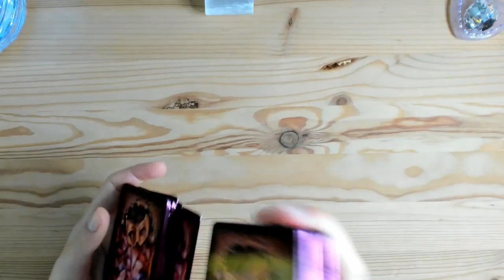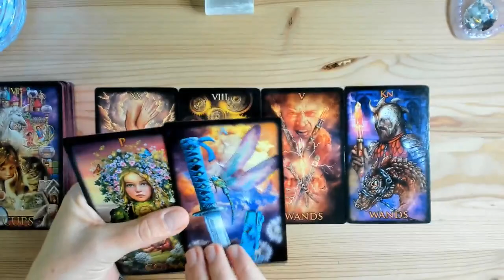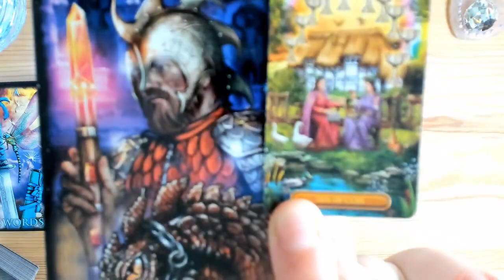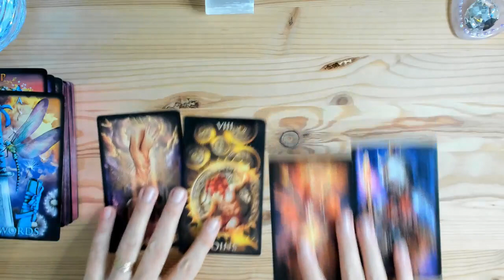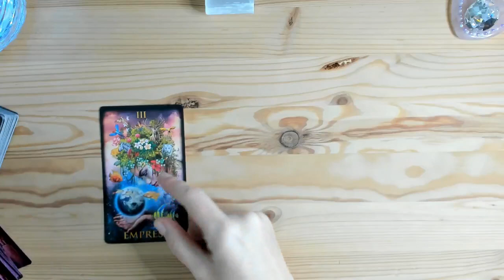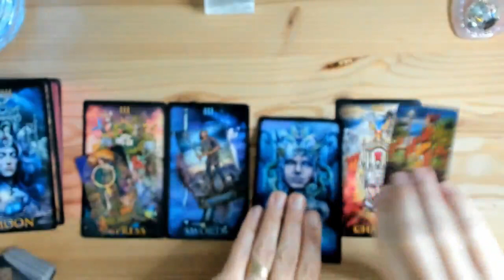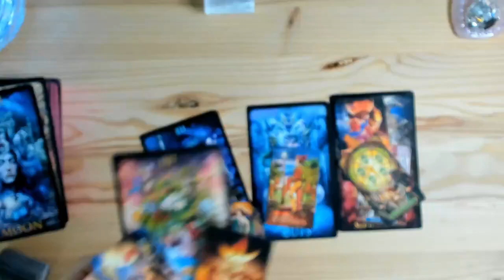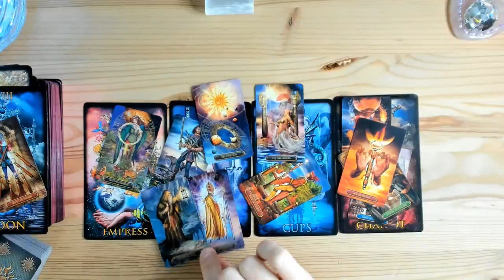TAUR DECEMBRIE 2021 ~ REALIZEZI CA MERITI MAI MULT💖👑...SURPRIZA🍀💲🍀